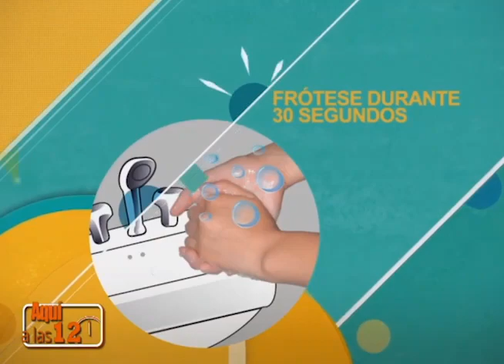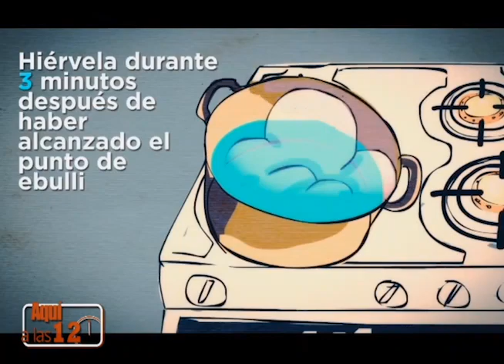Aqui a las 12 Empresa Inmobiliaria